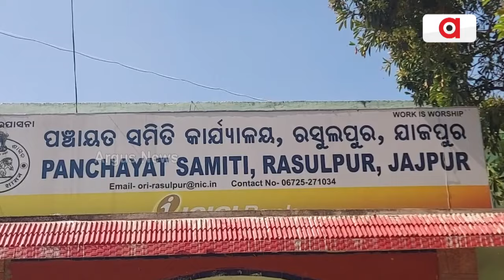ପାର୍କ ପାଲଟିଛି ସରୀସୃପଙ୍କ ବାସସ୍ଥଳୀ ! | Poor Maintenance Of Public Park In Jajpur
ଯାଜପୁର ଜିଲ୍ଲା ରସୁଲପୁର ବ୍ଲକ ପରିସରକୁ ସୌନ୍ଦର୍ଯ୍ୟକରଣ କରାଯିବା ଲକ୍ଷରେ ନିର୍ମାଣ ହୋଇଥିଲା ଏକ ପାର୍କ। ତେବେ ଆବଶ୍ୟକୀୟ ରକ୍ଷଣାବେକ୍ଷଣ ଅଭାବରୁ ଏହି ପାର୍କ ଏବେ ଜରାଜୀର୍ଣ୍ଣ ଅବସ୍ଥାରେ।